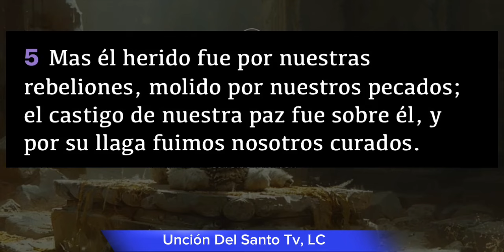PUEDO SER SANO DE CUALQUIER ENFERMEDAD// PASTOR JUAN CARLOS HARRIGAN